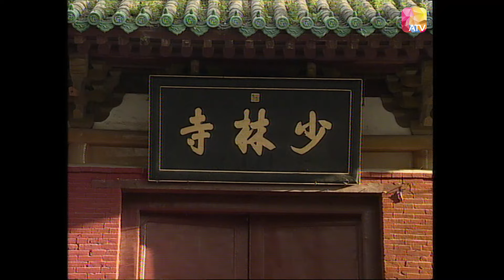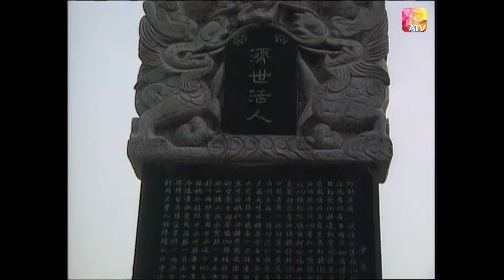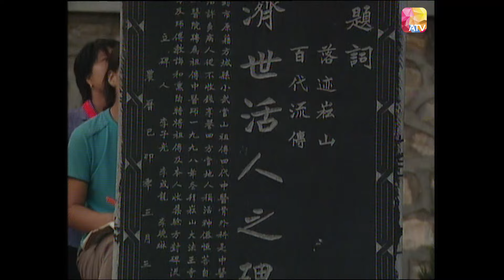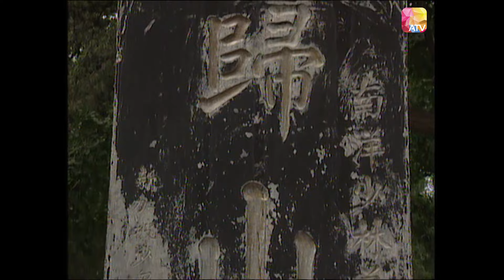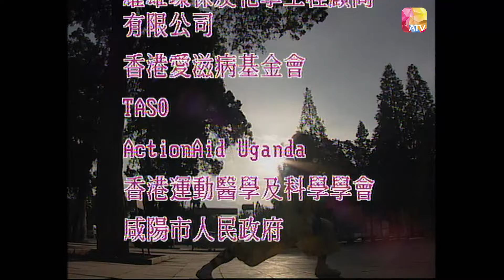《尋找隱世醫術 I》第11集 少林武醫 IN SEARCH OF MEDICAL TREATMENT EP11 ATV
中國香港 / 1988 / 隱世 醫術 / 共34集

節目內容:
天下無奇不有，奇病多，奇醫更多。 為了滿足觀眾求知的需要，亞洲電視特別炮製《尋找隱世醫神》，以一個傳奇性及震撼性的角度，追查世界各地的神奇療法。
面對疾病，人顯得最為無助。任何醫術聖手，不論是未有科學根據的神醫高人，或是為醫學界確認的醫術奇才，都成為大眾爭相查探的對象。故《尋找隱世醫神》會赴各地訪尋傳奇性的名醫，介紹醫術有重大成就的醫院，及追查難以解釋的怪病個案，並報導各種匪夷所思的民間療法，集科學醫理與神奇療法一身，並以醫學權威作出持平客觀批判。

監製 : 黃香娣
主持 : 王薇、陳啟泰、陳煒、韓君婷

片長： 34 x 30分鐘 [中文解釋]
[English Description]

Douyin: ATV_official
ATV News 亞洲電視新聞：